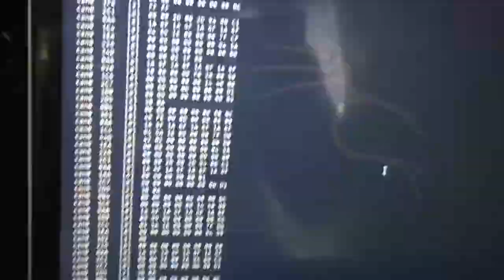Testing Macchina P1 on my Toyota Hilux Conquest 2020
CAN Sniffing using Macchina P1 on my Toyota Hilux Conquest 2020. Macchina P1 is a full featured Linux computer that plugs directly into your car which is used by car hackers.